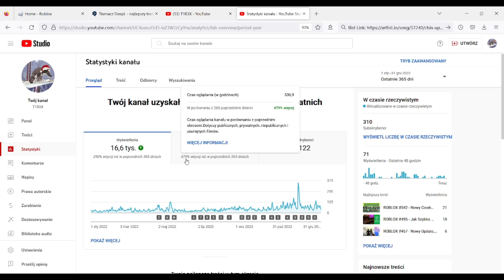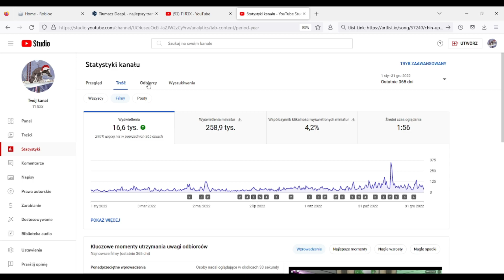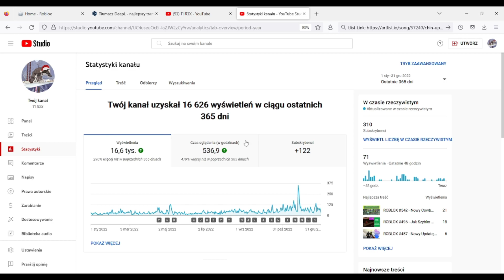ROBLOX #561 - Podsumowanie kanału roku 2022! ~ Griffin's Destiny #1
CHCESZ MNIE WESPRZEĆ ALE NIE WIESZ JAK?!
TWOJA SUBSKRYPCJA BĘDZIE NAJLEPSZYM WSPARCIEM!
DLATEGO JEŚLI MOŻESZ KLIKNIJ TEN MAGICZNY PRZYCISK :D

💎Pytania:
• Kiedy Kamerka? •
Odp. Jak narazie kamerka nie jest planowana, naprawdopodobniej najbliższy termin z kamerką jest za kilka lub kilka dziesiąt lat ;p

•  Kiedy gra (Nazwa Gry)? •
Odp. Nie wiem, jak już zaproponowałęś/aś to może kiedyś będzie

• NaGrArZ zE MnOm OdCiNeK? •
Odp. raczej nie... preferuje nagrywać solo. oczywiście jestem otwarty na propozycję współpracy ale to zależy od wielu czynników, lecz zachęcam do wpadania na odcinki jedyne co trzeba zrobić to odwiedzić mój profil na roblox i kliknąć Join Game, a jeśli masz szczęście pojawisz się na odcinku :D

• Gdzie mieszkasz? •
Odp. możemy uznać że województwo mazowieckie, tylko tyle mogę ujawnić ;D

• Dodasz Do Znaj?! •
Odp. Aktualnie dodaję do znajomych tylko na Roblox, wyślij mi zaproszenie napisz o tym w komentarzu  jednocześnie podając swój nick, a w niedalekiej przyszłości cię dodam :D

Youtube to nie jest tinder, to ile mam lat nie powinno nikogo interesować ;)

Muzyka:

Song: Chin Up (Tomorrow’s a New Year)
Song by The Whiskey Wasps